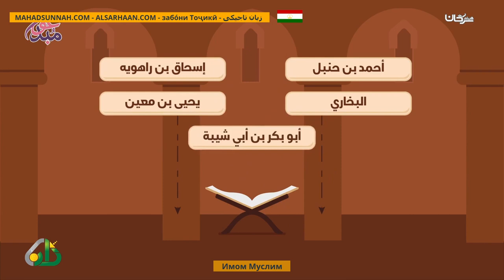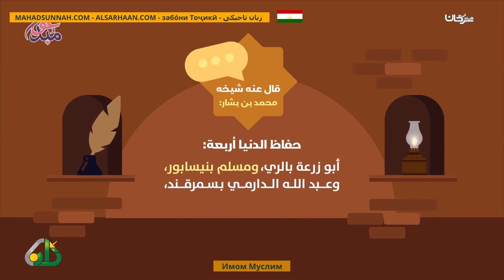Имом Муслим الإمام مسلم